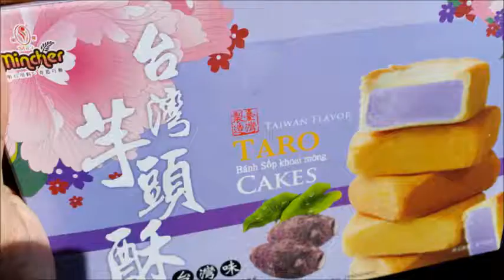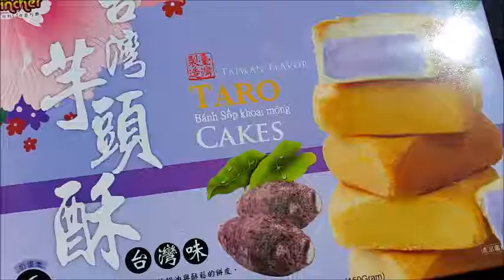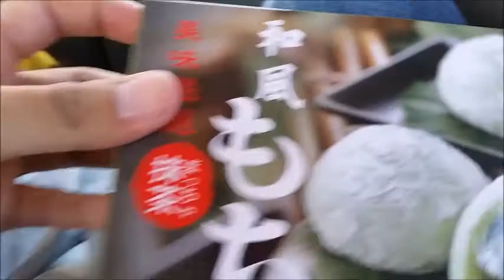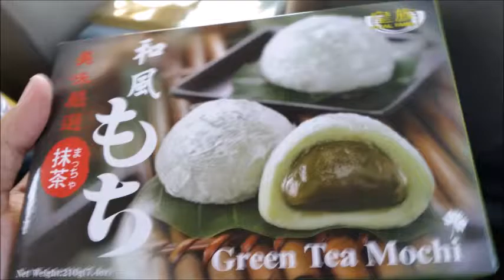Trying Snacks From Asian SUPERMARKET